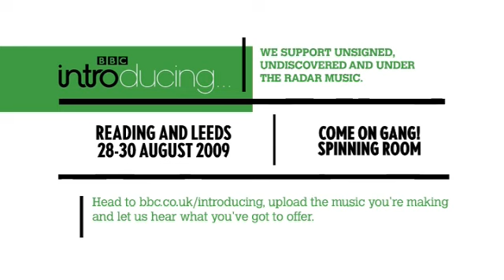BBC Introducing: Come on Gang! - Spinning Room (Reading & Leeds 2009)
From the BBC Introducing stage at 2009's Reading and Leeds Festival. For more videos and to find out how you could perform on the BBC Introducing stage at future festivals, visit bbc.co.uk/introducing.